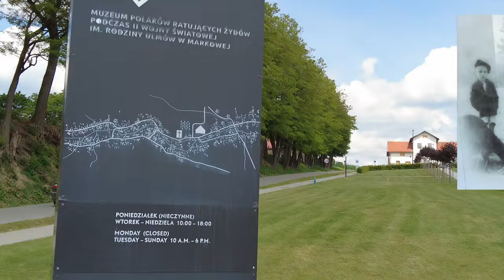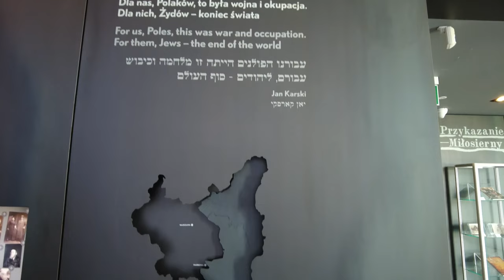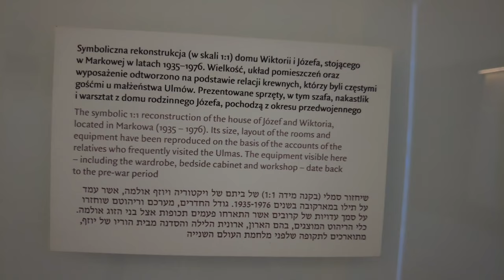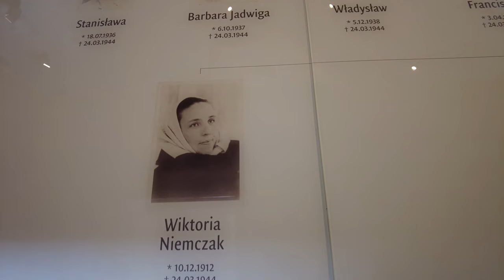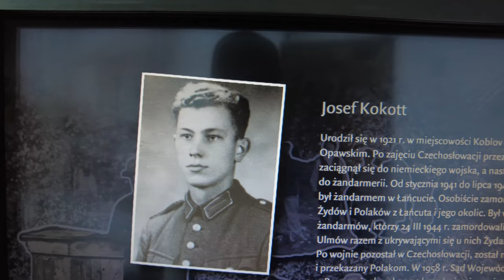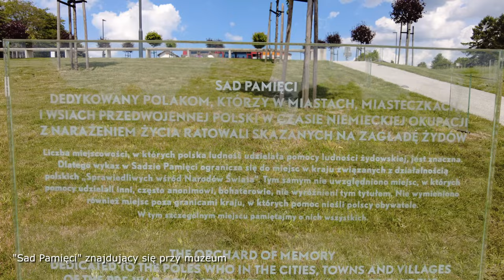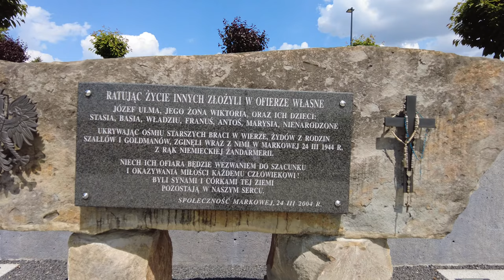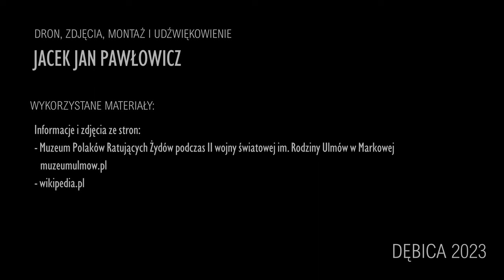Markowa - Rodzina Ulmów - Polscy Samarytanie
Przed wybuchem II wojny światowej w Markowej mieszkało około 120 Żydów. Wielu zostało wymordowanych w okresie niemieckiej okupacji. Po wojnie z terenu Markowej ekshumowano szczątki 49 Żydów. Do 27 lipca 1944 roku, kiedy to Markowa została zajęta przez Armię Czerwoną, w ukryciu u polskich rodzin przetrwało 21 żydowskich uciekinierów. Dziewięcioro mieszkańców wsi odznaczono medalem „Sprawiedliwy wśród Narodów Świata”
24 marca 1944 roku żandarmi z posterunku w Łańcucie zamordowali Józefa i Wiktorię (będącą w zaawansowanej ciąży) oraz szóstkę ich dzieci, z których najstarsze liczyło 8 lat, a najmłodsze półtora roku. Zginęło także ośmioro ukrywanych Żydów z rodzin Szallów i Goldmanów, w tym dwie kobiety i dziecko.
Prawdopodobnie pod koniec 1942 roku Józef i Wiktoria Ulmowie z Markowej przyjęli pod swój dach dwie żydowskie rodziny z Łańcuta i Markowej. Na skutek donosu złożonego przez „granatowego policjanta”, Ukraińca - Włodzimierza Lesia kryjówka została odkryta przez Niemców.
Niektórzy z zabójców Ulmów i ich żydowskich podopiecznych ponieśli karę, między innymi Ukrainiec Włodzimierz Leś, na którym w 1944 roku podziemne polskie siły zbrojne wykonały wyrok śmierci.  W Markowej inni gospodarze uratowali przed Zagładą 21 osób.
Zbrodnia w Markowej stała się symbolem martyrologii Polaków mordowanych za niesienie pomocy Żydom.